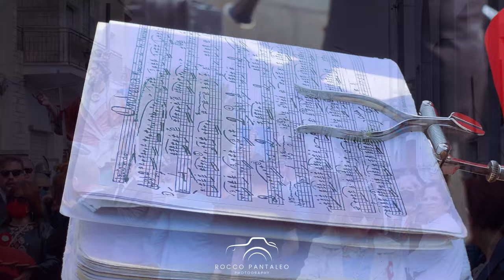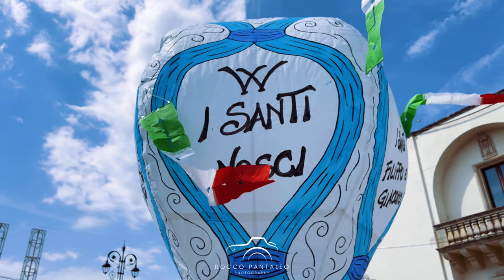Diso (Le) Solenni Festeggiamenti in onore dei SS. Filippo e Giacomo.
Festa Patronale in onore dei SS. Apostoli Filippo e Giacomo.